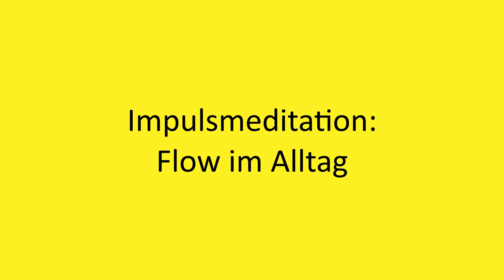Flow im Alltag - Impulsmeditation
Aktiviere deine Lebensenergie im Alltag! Willkommen im Flow!

2002 hat er seine Leidenschaft zum Beruf gemacht und er begleitet seitdem hunderte Klienten in Seminaren, Einzelsitzungen und auch online.